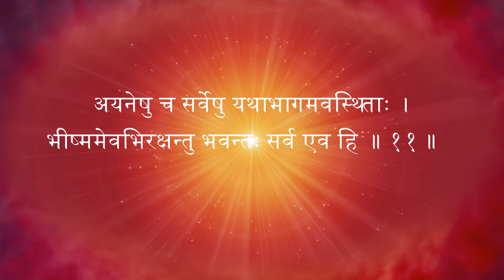विपत्ति में इसे जरूर सुने | Listen in the difficult situation | Bhagavat Geeta Adhyay 1 Shlok 7to11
विपत्ति में भागवत गीता को सुनकर अपने मन को प्रसन्न कीजिए। In times of trouble, cheer up your mind by listening to Bhagwat Geeta.